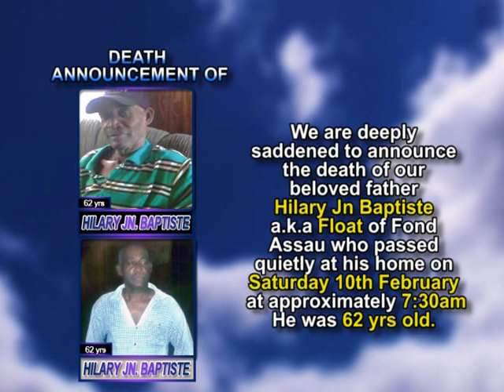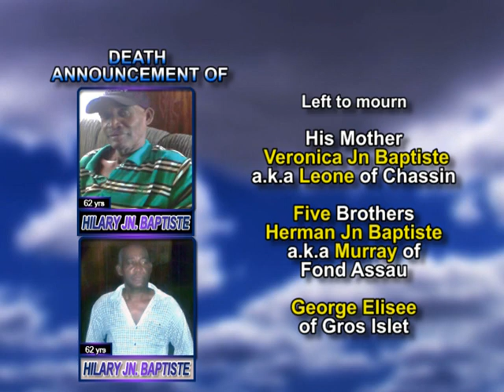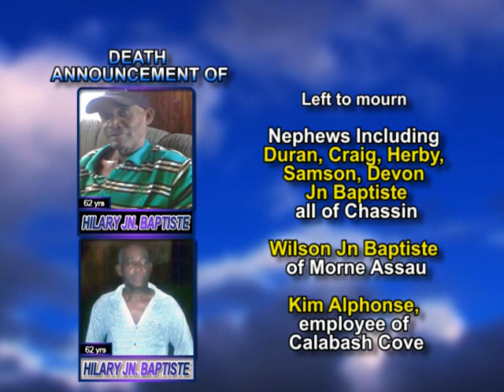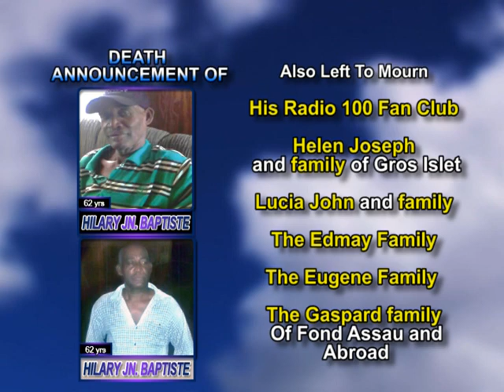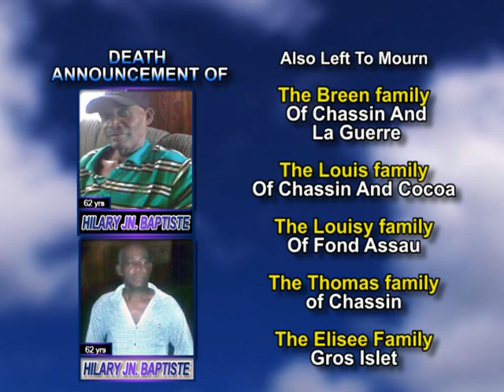Hilary Jn Baptiste LONG